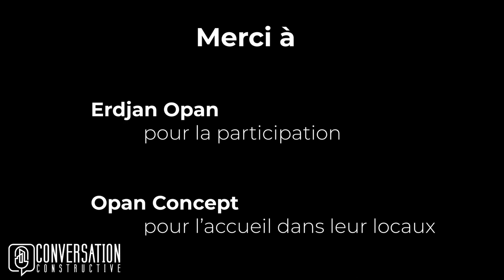Conversation Constructive #27 avec Erdjan Opan de Opan Concept (Partie 2 - Fin)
Ceci est la dernière partie de l’interview avec Erdjan Opan de Opan Concept.

Date de tournage : 11 août 2023 dans les locaux de Opan Concept à Neuchâtel.
Merci pour l’accueil !
Miguel Torres & Sven Amiet

On remercie nos partenaires qui nous permettent de continuer à vous proposer du contenu en libre accès:

Chapitrage :

00:00 Intro
00:40 Impact de la construction
04:24 Enjeux du choix des matériaux et mise en oeuvre
12:26 Durabilité et coûts
19:53 Sobriété et Eco Pragmatisme
34:14 Bilan carbone
38:12 Les 4 « R »
52:34 Normes, standards et directives
59:42 Labels et certifications
1:04:57 Se projeter dans le futur
1:08:11 Partie finale
1:18:30 Petit jeu
1:20:34 Outro

Conversation Constructive est ton podcast de la région dédié au domaine de la construction, on est Miguel et Sven, nous profitons de te partager nos échanges avec des invités du secteur du bâti, nous aborderons des thèmes tels que la digitalisation, la durabilité, l’innovation et la gestion du changement.